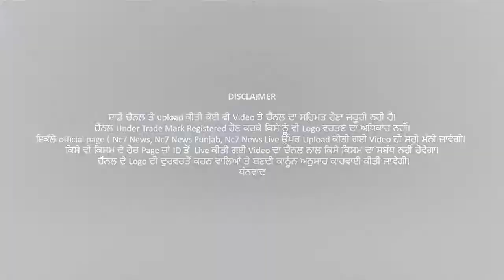ਨਗਰ ਕੌਂਸਲ ਚੋਣਾਂ ਲਈ ਜੋੜ-ਤੋੜ ਦੀ ਸਿਆਸਤ ਨੇ ਫੜਿਆ ਜ਼ੋਰ || Nc7News || Bathinda